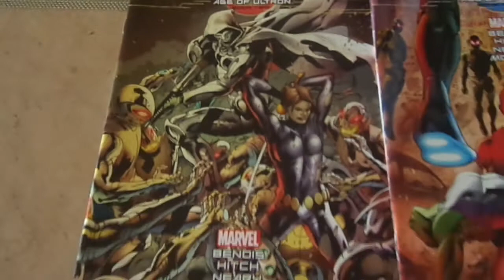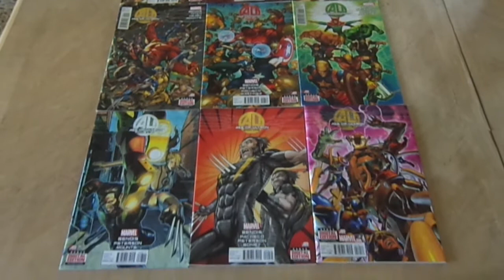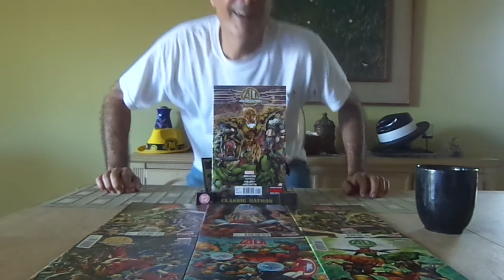AGE OF ULTRON video event.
given my thoughts about this event.